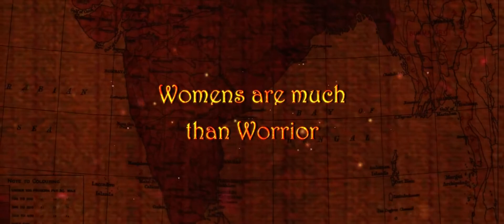rrr movie trailer hindi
rrr theatrical trailer rrr movie trailer rajamouli rrr trailer ntr ramcharan